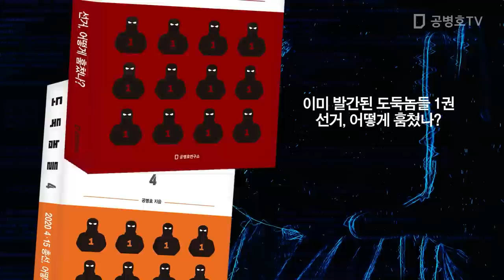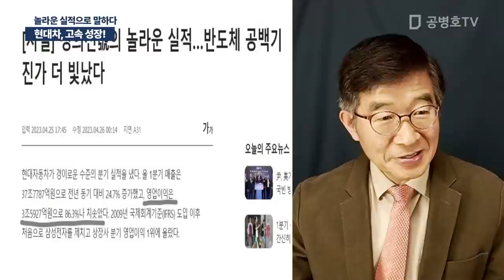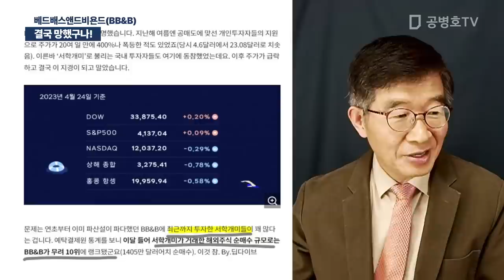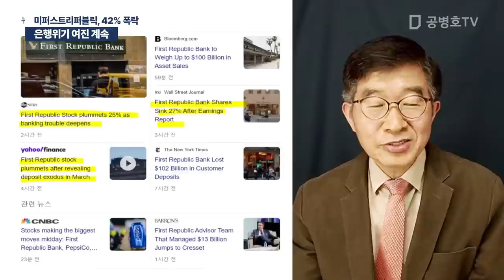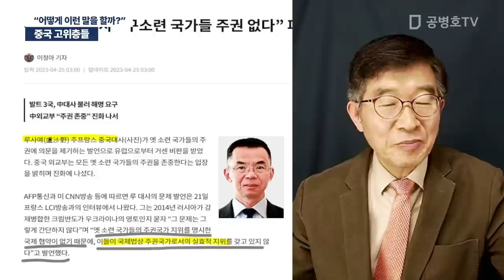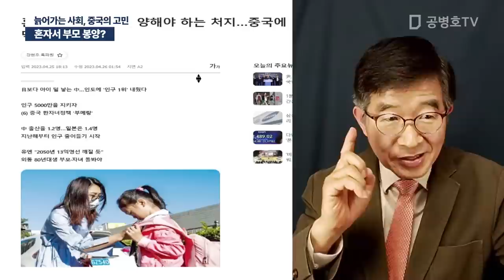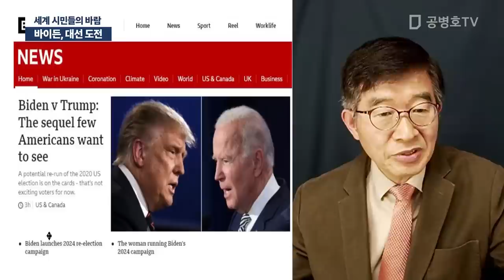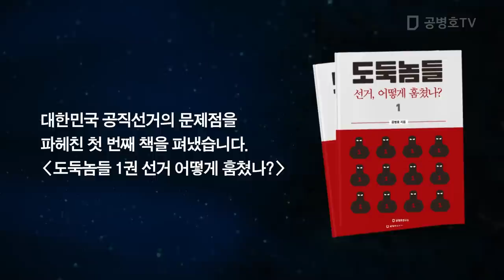은행위기, 여진 계속 / 공병호 실방송 2023 / 04 / 26 [공병호TV]